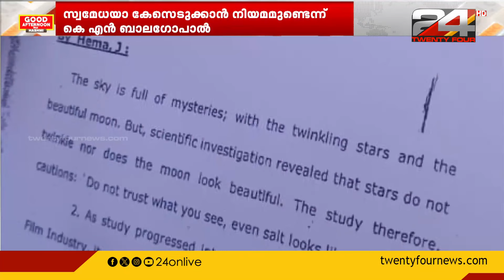റിപ്പോർട്ടിൽ നടപടി വേണമെന്ന് ആവർത്തിച്ച് വി ഡി സതീശൻ | Hema Committee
റിപ്പോർട്ടിൽ നടപടി വേണമെന്ന് ആവർത്തിച്ച് വി ഡി സതീശൻ; മുഖ്യമന്ത്രിയുടെയും സിനിമാമന്ത്രിയുടെയും നിലപാട് തള്ളി ധനമന്ത്രി | ഹേമ കമ്മിറ്റി റിപ്പോർട്ട് | Hema Committee Report